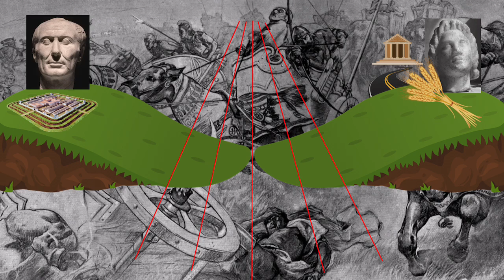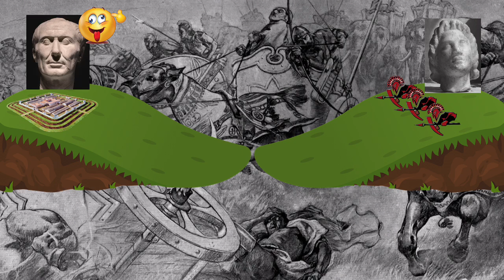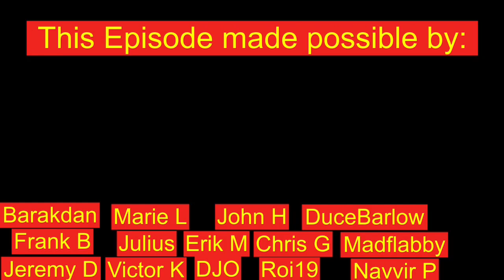47 BC | Caesar at Zela - Veni, Vidi, Vici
After concluding the war in Alexandria, Caesar marches his troops to Anatolia to confront King Pharnaces of the Bosporus, who has invaded Roman territory in an attempt to rebuild his late father’s Pontic Empire.